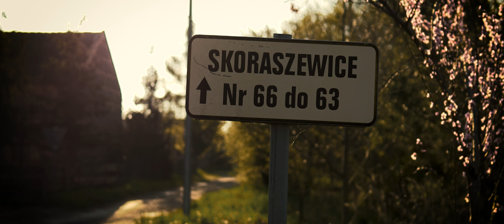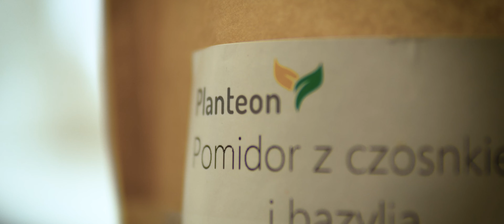Hodują ponad 500 kóz i produkują sery na całą Polskę | Poznajmy Się #02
W dzisiejszym odcinku opowiemy o rodzinie, która od pokoleń rozwija gospodarstwo oraz hodowlę kóz, a mimo to, że sprzedają mleko, m.in. do dużej firmy w Turku, sami,  w przydomowym garażu, produkują wspaniałe sery, według ciągle ulepszanych receptur, wzbogacając ich walory smakowe wykorzystując przyprawy od Planteon.

Przedstawiamy rodzinę Turbańskich, ich gospodarstwo oraz manufakturę wyśmienitych serów - Markowe Sery Kozie.